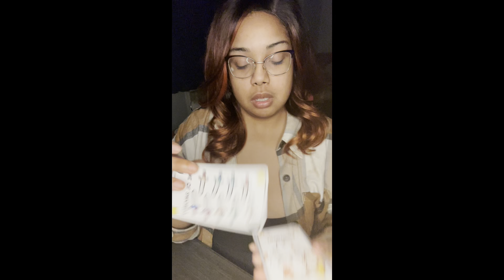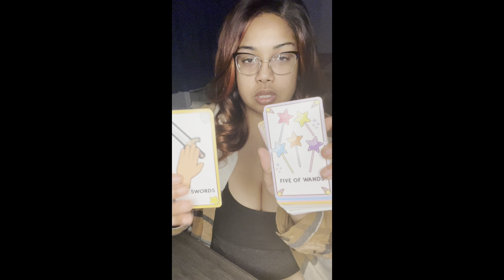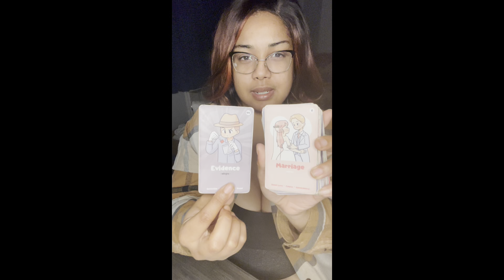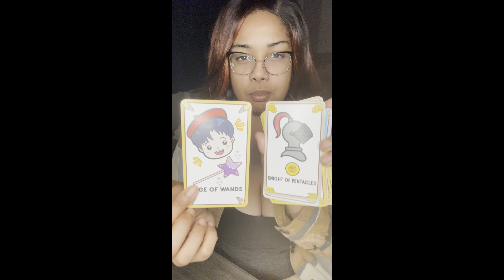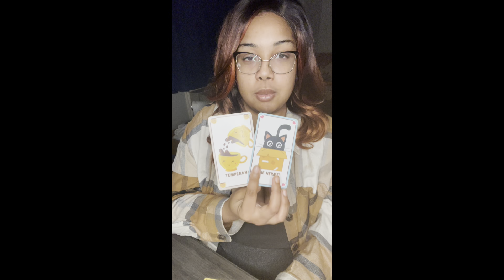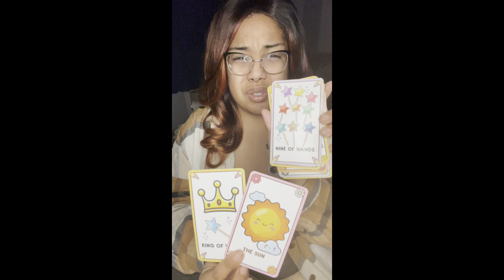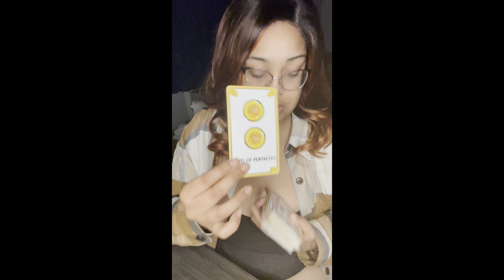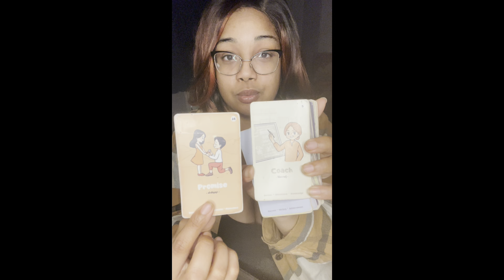Spirit says it’s not your fault love 🤕❤️‍🩹 life is abt 2 get more exciting 🙌🏽🌈✨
Peace tribe 🙏🏾 ✨

$Thagoddessgalaxy1111